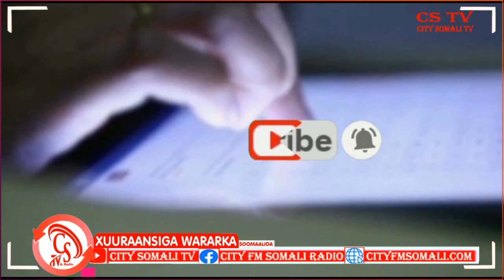"Dadweynaha Reer Boosaaso ama Gobolka Barri, Waxaan ugu baaqeynaa inay Amaankooda ilaa shadaan"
"Dadweynaha Reer Boosaaso ama Gobolka Barri, Waxaan ugu baaqeynaa inay Amaankooda ilaa shadaan" Gudoomiye Kuxigeenka Koowaad ee Gobolka Barri